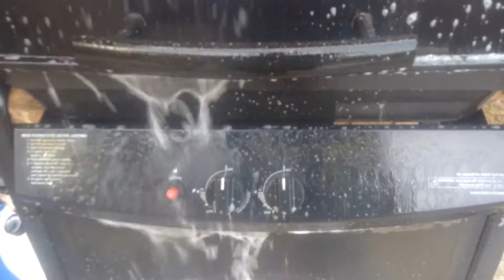jax car wash